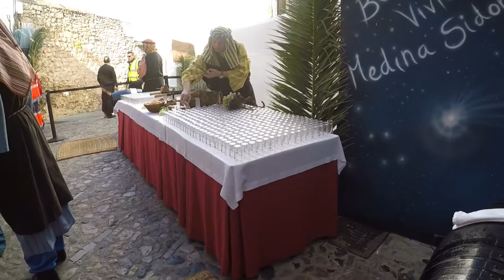BELEN VIVIENTE MEDINA SIDONIA 17/12/18